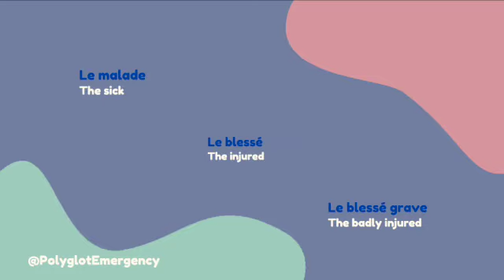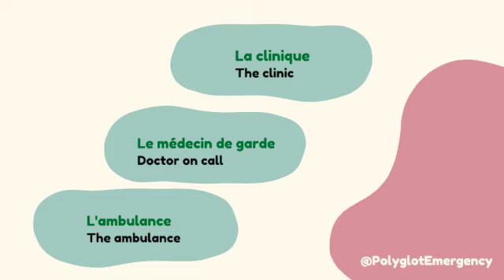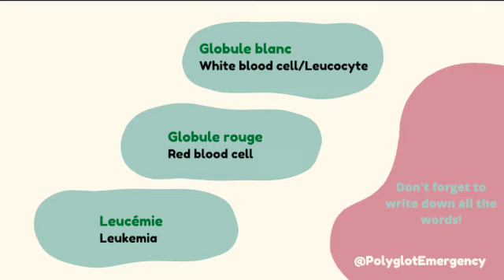English-French. Vocabulaire médical français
Hello! I hope this video can be useful!
Let me know what you think with a comment!